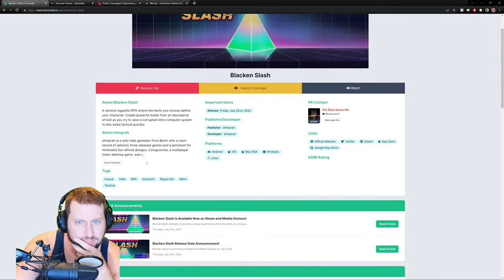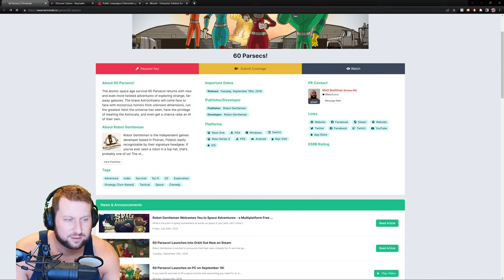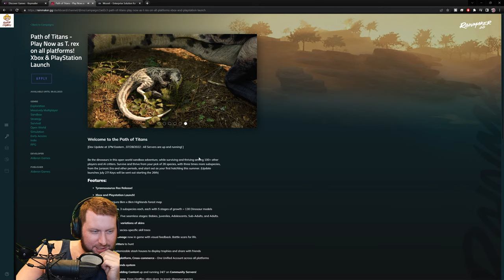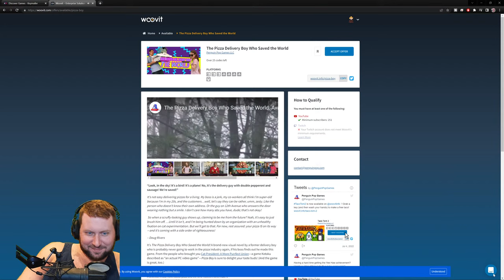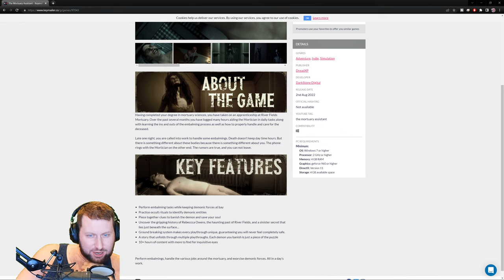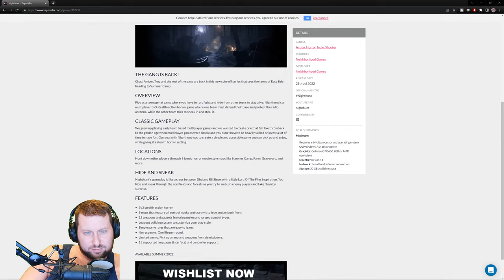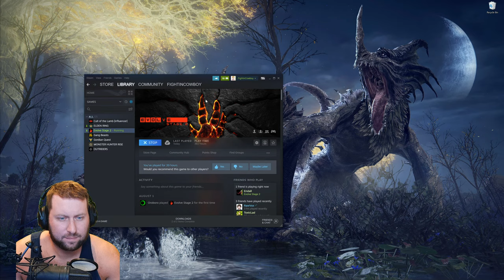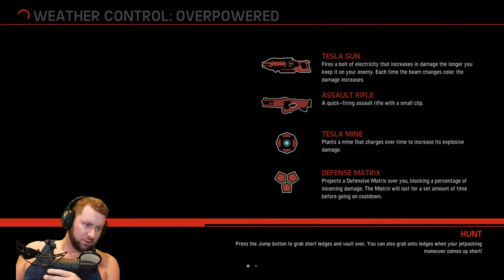Indies & Demos Livestream - Fountain of Youth, Hard West 2, and HunterX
Games provided by their respective devs.